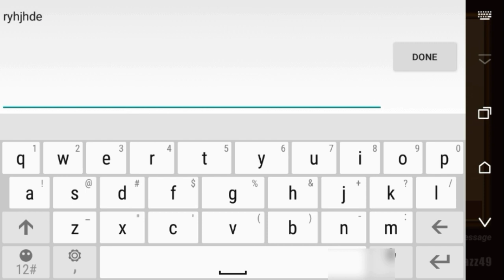How to join CLANS! - Pixel Survival 3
Another tutorial video in months, should explain how to join clans, you better join SLAYER because slayer is superior lmao. - Jazz

ᚔᚚᚔᚚᚔᚚᚔᚚᚔᚚᚔᚚᚔᚚᚔᚚᚔᚚᚔᚚᚔ
¨˜ˆ”°•„¸𝙁𝙚𝙖𝙩𝙪𝙧𝙞𝙣𝙜¸„•°”ˆ˜¨
◈ Lemon
◈ Legendary

ᚔᚚᚔᚚᚔᚚᚔᚚᚔᚚᚔᚚᚔᚚᚔᚚᚔᚚᚔᚚᚔ
་༻༅♩♫ 𝓜𝓾𝓼𝓲𝓬 𝓤𝓼𝓮𝓭 ♫♩༅༺༌

ᚔᚚᚔᚚᚔᚚᚔᚚᚔᚚᚔᚚᚔᚚᚔᚚᚔᚚᚔᚚᚔ